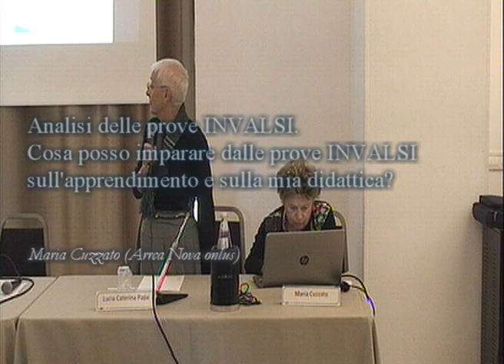I dati INVALSI per la formazione dei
Analisi delle prove INVALSI. Cosa posso imparare dalle prove INVALSI sull'apprendimento e sulla mia didattica? - Papa, Cuzzato

Seminario Bari - 26 - 28 OTTOBRE 2018 - "I DATI INVALSI: UNO STRUMENTO PER LA RICERCA"